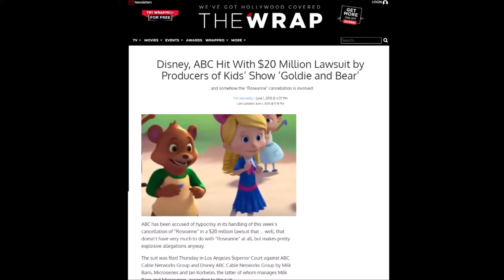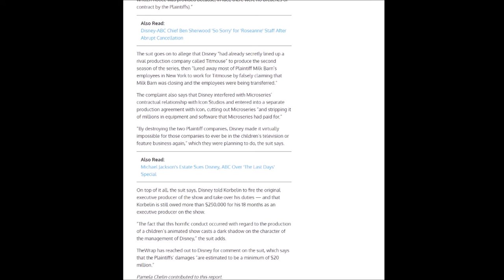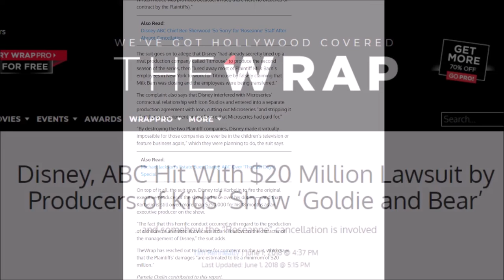Goldie & Bear Lawsuit: Involves Roseanne's Cancellation!?!?!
Seems like this lawsuit started out because of Roseanne of all things. I know it's a few years old but this wouldn't be the first and last time Disney gets into a lawsuit with the wrong people to mess with. No wonder Goldie & Bear was never renewed for season 3? Hah!